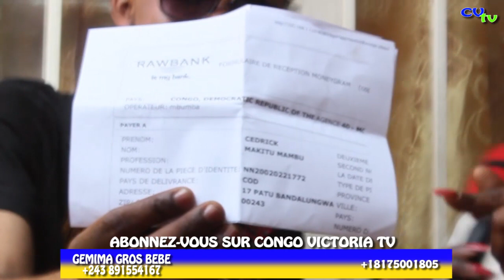EPASUKA:FENNECK NA BA CHARGE YA CARINE BA SUKOLI MIRIAME RÉCUPÉRER EBUELE NAYO NA ANGOLA KIEKIEKIE